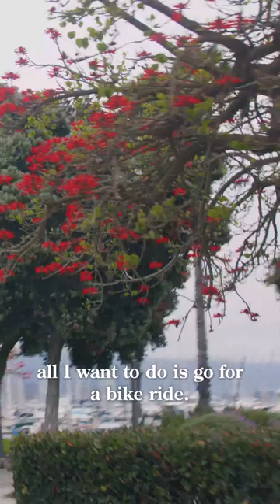Cycling Without Age - Teaser Trailer